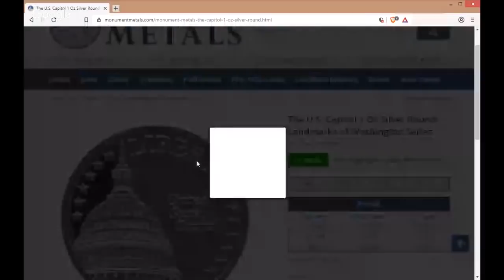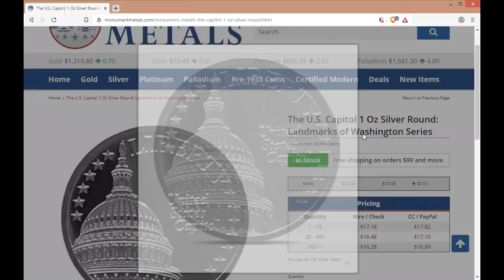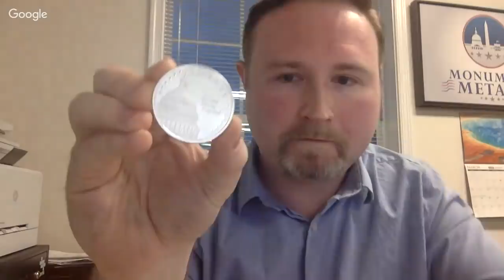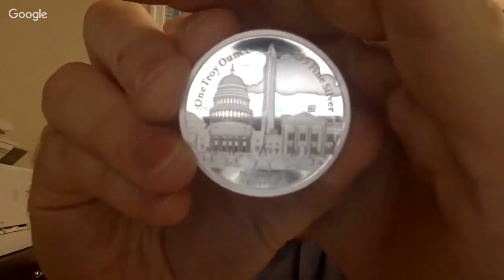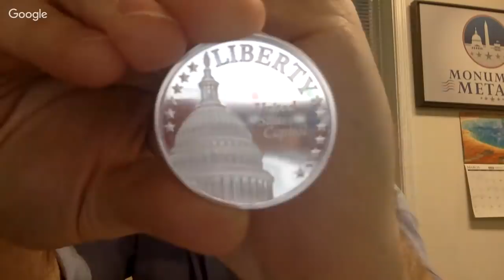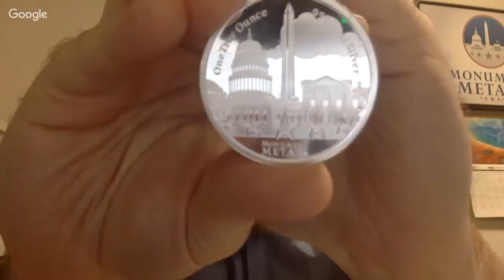Monument Metals Interview Part 2 - Special Deal Announced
(I get a small profit on sales)
Bitcoin:14RZD6XGGv4RFMyTTbPndmuYBWTc5w1Sm6
Ethereum:0x98E741Abf6D70ed1e6b3C97203a1B72414F1D6ad
Litecoin:LfgL5D7Wvtknagbn2WuCcXasAfquzv2CGB